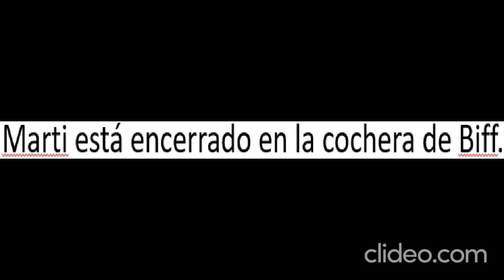Marti está encerrado en la cochera de biff